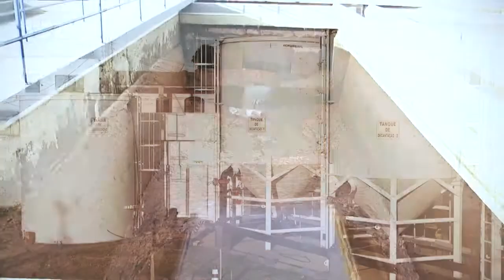Sustentabilidade Águas do Brasil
Contato Montagna Filmes